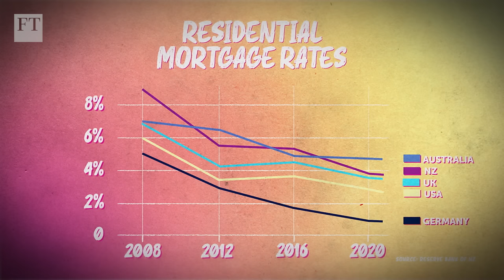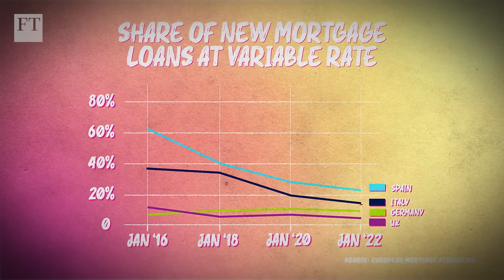The NZ housing market: a canary in the coal mine? | UBS | FT Transact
The era of ultra-low interest rates and cheap finance has driven a global house price boom, and in New Zealand the house price-to-income ratio has topped that of many OECD nations. But now, as interest rates rise and prices dip, the nation’s housing market has become something of a canary in the coal mine for the rest of the world.